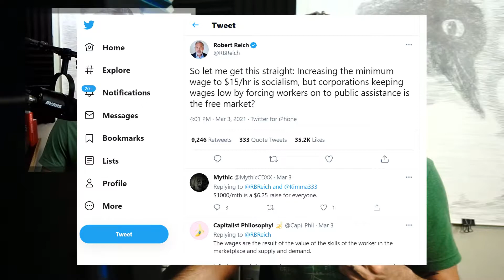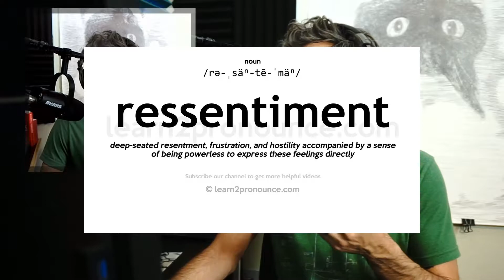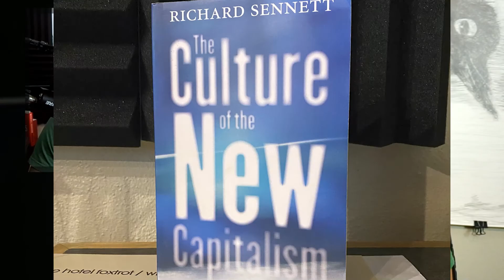STEP 34: Gold Plating (The Culture of the New Capitalism pt 3)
A look at how consumerism (via capitalism) becomes politics as the citizen consumer makes decisions based on marketing and gold plating to distinguish differences. Based on the 3rd part of Richard Sennett's book "The Culture of the New Capitalism"